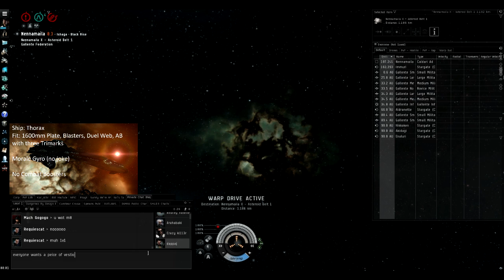Low Sec Solo PVP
Really quickly, regarding the webcam showing in some of the video. I downloaded some of the footage from twitch highlights as I forgot to record them with fraps. I put a picture over the webcam to cover it, but it seems that whenever I render the video the picture changes position. Seeing as it was hard enough to get the video to render without any fetal errors in the first place, I have decided to live with it.

Anyways, yay, my first solo PvP montage! Does this make me one of thoes 1337 cool kids you see on YouTube all the time?

Hopefully I will be able to make more of these, probably in null, as it has been really fun making this one.